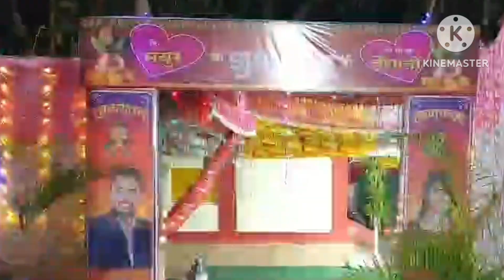koknatil lagnach mandap decoration # कोकणातील लग्नाची मंडप सजावट |mayur chya lagnache decoration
koknatil lagnach mandap decoration # कोकणातील लग्नाचं मंडप सजावट | Kankavli # mayur chya lagnache decoration